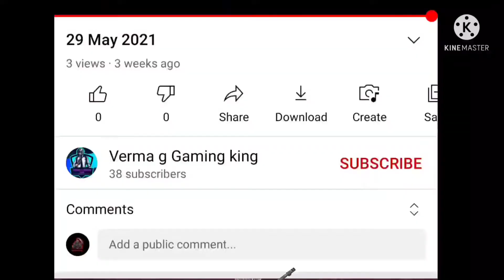full rush gameplay pubg lite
1v2 clich in deu